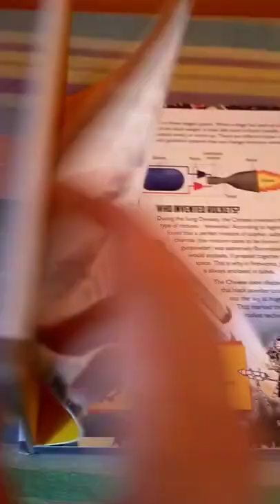Making rocket at home🤔😯 kesha laga 😂🤣